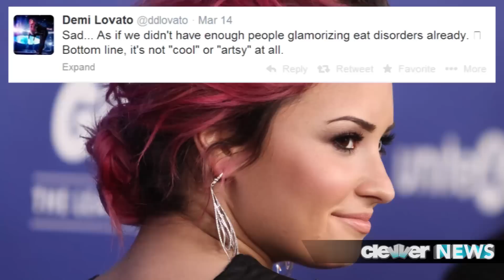Lady Gaga Responds to Demi Lovato Slam Over Vomiting Performance!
Lady Gaga responds to Demi dissing her SXSW vomit-art performance, listen up! This is ClevverNews hey there friends Happy Monday. Lady Gaga stopped by E! News on Friday to talk about her monstrously anticipated "G.U.Y." music video... and some other stuff. Mother Monster told E! she can relate to Demi Lovato pretty well, "I have struggled with an eating disorder for over 10 years and I take that very seriously...I am very supportive of Demi's struggle and her recovery as well as the recovery of anyone who is suffering... but this performance had absolutely nothing to do with any eating disorder." Remember, the day after Gaga's infamous puke performance of "Swine", Demi took to twitter to speak out, "Sad... As if we didn't have enough people glamorizing eating disorders already. Bottom line, it's not 'cool' or 'artsy' at all." Demi also vented, "It's not "shade" and it's not "hate." But someone has to come forward and say it and I'll take the heat for it." You gotta give Demi props here for standing up for what she believes in. Gaga is also standing her ground, telling E! she is "proud" of her performance and, "...stand[s] by the message of rage and pain" that she expressed with the help of vomit artist professional, Millie Brown. Yes, Millie does that for a living. She mixes food dye and soymilk for her controversially colorful projectile art. As for rage and pain, Gaga is also showing some of that emotion in her new "G.U.Y." music video! Gaga explained the video in the interview as a, "metaphor for her life" and a "celebration of withstanding anything." Anything, it seems, including eating disorders and controversial art performances. Do you think Demi will respond to Gaga's remarks about her "struggle"? Thankfully, Demi tweeted she is still a Little Monster. This is one pop star feud that might actually end well. For more on Gaga's "G.U.Y." music video, here's where you can put your paws up and dance around the room.